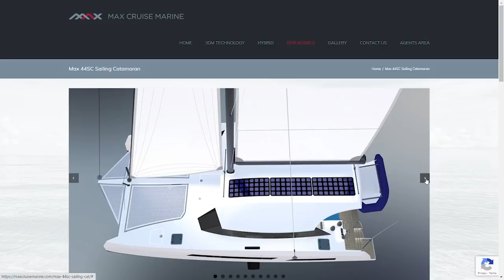FIRST LOOKS at the Max Cruise 44 CATAMARAN! (MJ Sailing - Ep 224)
The first ever production Max Cruise 44 Sailing Catamaran has just been completed, and we have all the images to give you a tour!

Now, after months of waiting (on all sides I'm sure!!) we have images from the first completed Max Cruise 44 Sailing Catamaran, and we're so excited to share them with you! Thanks to Terry, over at the factory, we have about 25 photos and 2 walk-through videos in each hull.  Not only are we excited to see real images of what the finished product will look like, but for all of you at home, this should give a MUCH better understanding of what all of those pieces of green foam will eventually turn into.

Of course, as we've mentioned, we'll be making small tweaks here and there to best personalize it to us.  We hope you enjoy!

(Shortly after this boat arrives in Florida, Matt and I will be going down to see it in person, so expect new video of that coming up in the next few months!!  😀)

Much love from Annapolis!

or

or

Help contribute to the build by shopping our Amazon Wish List!
Delivery address:
Kentmorr Marina
910 Kentmorr Road

Matt & Jessica

00:00 - The first production Max Cruise 44SC is completed!
03:05 – Let the tour begin - exterior
04:58 – Dual helm cockpit
07:25 – Salon and galley from the cockpit
08:59 – The galley
10:07 – L-shaped settee
12:01 – Navigation station
14:37 – Port Guest Hull
17:12 - Port Hull Walk-thru video
18:14 - Starboard Owner's Hull - berth
19:36 - Owner's Head & Vanity
23:56 – Starboard Hull Walk-thru video
26:13 - Final Thoughts

Camera equipment used:
- GoPro Hero8 -

Previous Boats:
1983 Trisalu 37 - custom aluminum, built in Quebec (Elements of Life)
Where we've been: 2.5 year refit in Indiantown, Florida; Abacos, Bahamas; St. Barth's; St. Maarten; Antigua; Saba; Azores; Ireland; Scotland; Norway; England

1989 Sabre 34 Targa  (Serendipity)